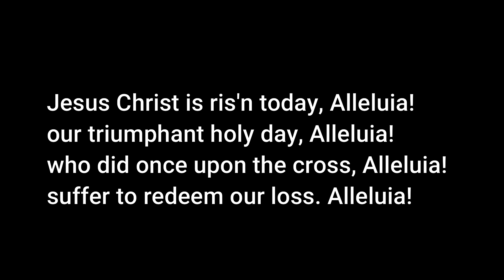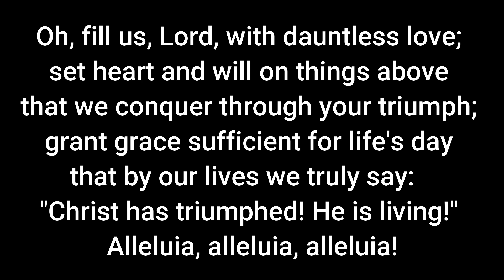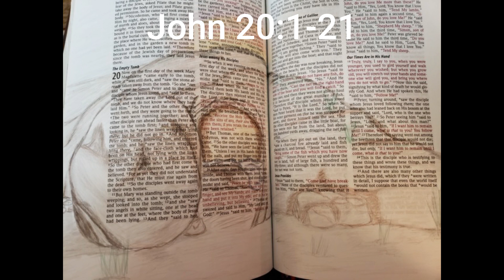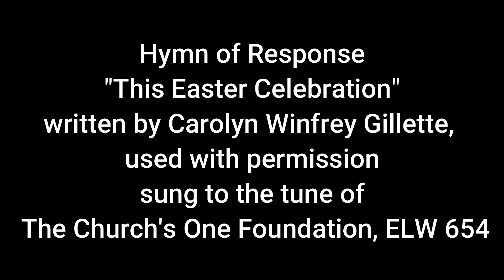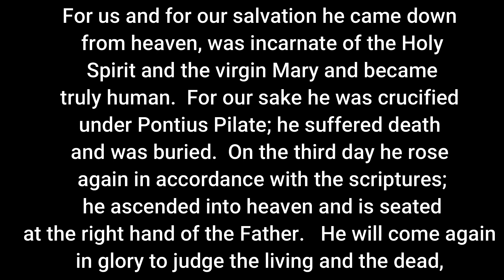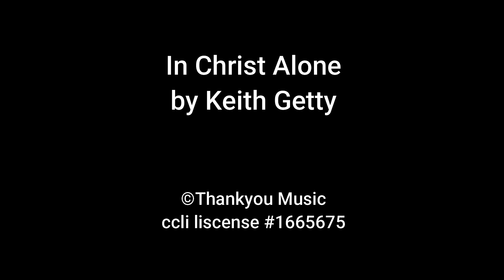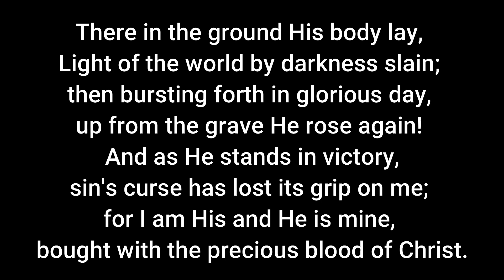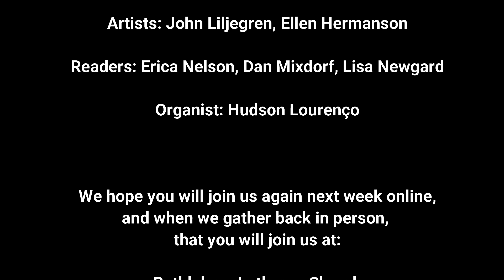Easter Festival Worship 2020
Easter Worship at Bethlehem Lutheran Church in Cedar Falls, IA.

All music from Evangelical Lutheran Book of Worship by Augsburg Fortress.  Used with permission.